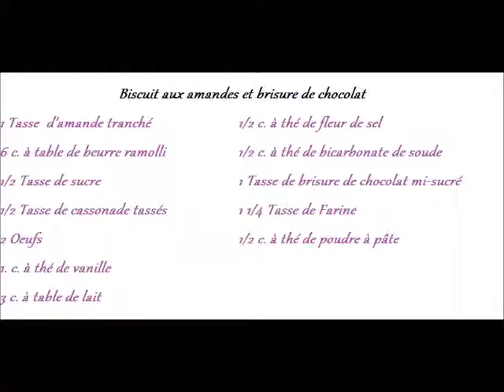biscuit chocolat amande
Des bons biscuits a offrir en cadeau ou juste à déguster en regardant la télévision

N'hésitez pas à donner des commentaires et me donnez des suggestions de chose que vous aimeriez